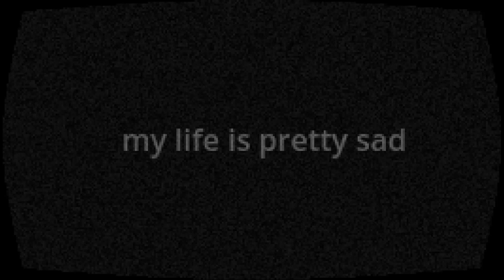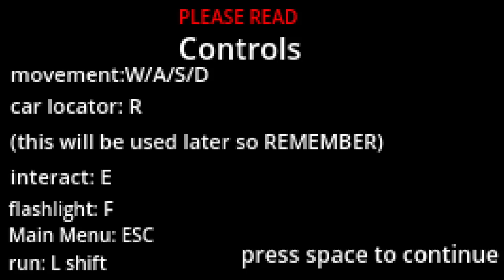My Daughter Went Missing From Camp - Ritual Tape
Your daughter is not home by the time she should be, you being scared for your daughters safety go looking for her not knowing the horrors that are waiting